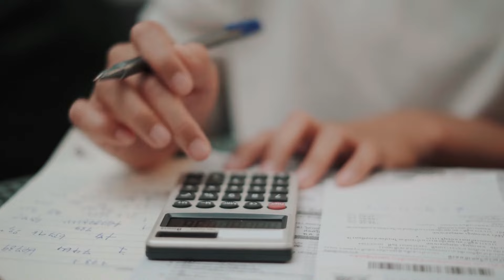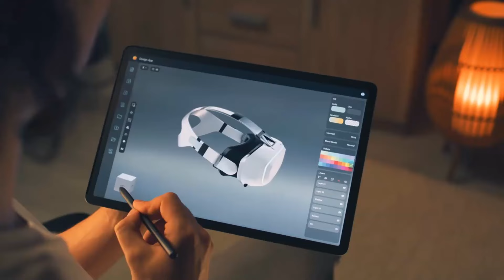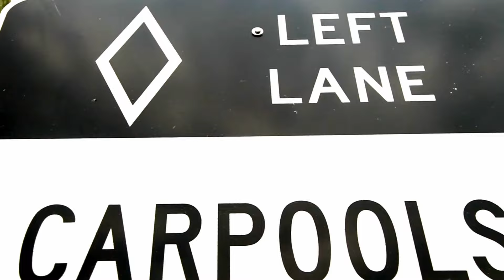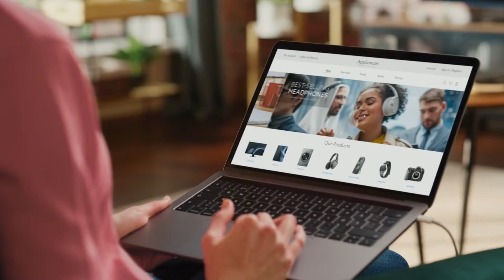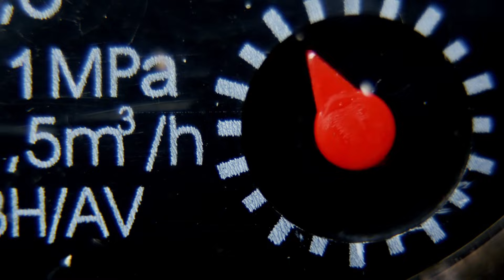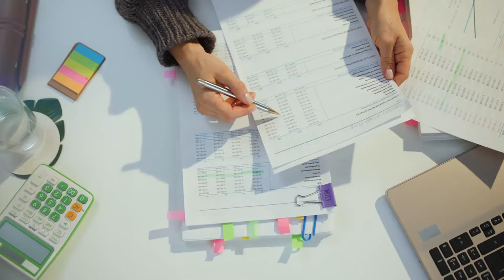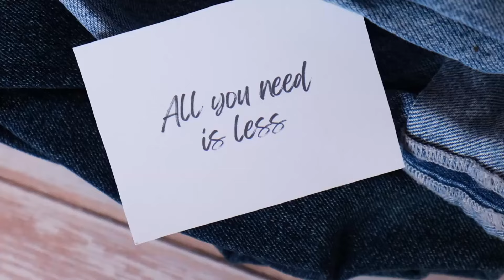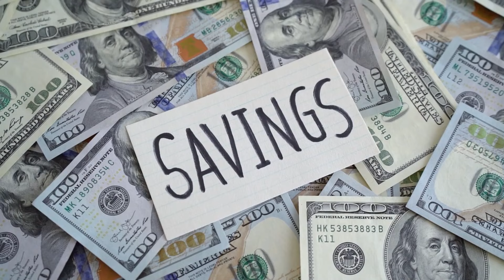25 Old Fashioned Frugal Living Tips | Saving Money Hacks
Welcome to our deep dive into the art of frugal living with "25 Old Fashioned Frugal Living Tips." In today's fast-paced, consumer-driven world, finding ways to save money while living sustainably is more important than ever. This video is your ultimate guide to embracing simplicity, resourcefulness, and a profound appreciation for what you have. From growing your own food to DIY home repairs, and from cooking from scratch to using public transportation, we cover a wide range of old-fashioned strategies that promise not only financial savings but also a richer, more fulfilling life. 🌿💰
Why Watch?

Save Money: Implement practical tips to significantly reduce your expenses.
Live Sustainably: Make choices that are better for the planet.
Enhance Well-being: Find joy in simplicity and mindfulness.
Build Skills: Become more self-sufficient and resourceful.
Whether you're looking to tighten your budget, reduce your environmental impact, or simply live a more intentional life, this video is packed with valuable insights and practical advice. Share your favorite frugal living tip in the comments below!